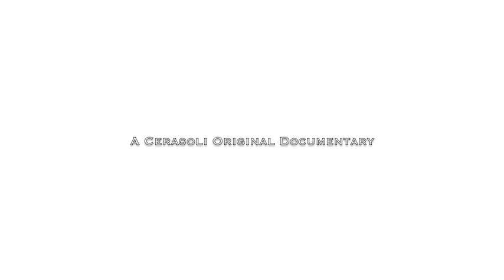Willem Dafoe - The Documentary Feature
One of the greatest actors of our generation now gets his own documentary presentation.